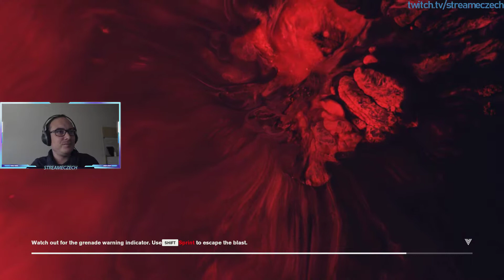GAMESPLAY: CONTROL (CZ/SK) - 6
Hrajeme na twitchi hru Control pro PC - díl šestý